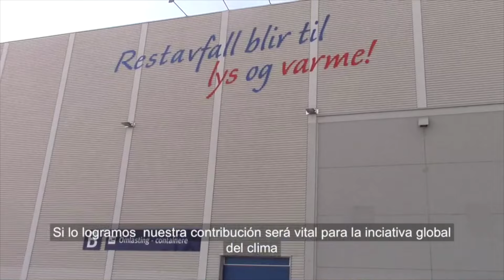Convertir la basura en energía: Oslo - Twenergy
Descubre en el canal de Twenergy el proceso por el que es posible convertir la basura y los desechos orgánicos en energía.